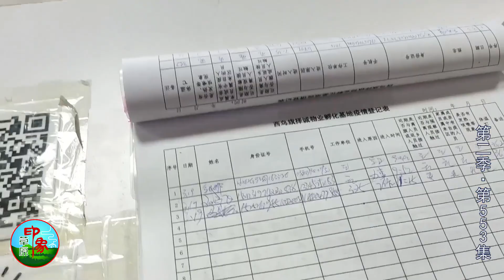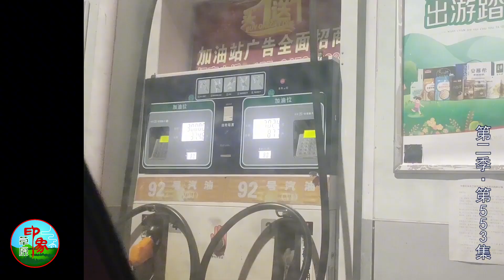第二季(553)油价大涨还喊95加满，工作一天疲惫不堪，晚上撸串犒劳自己！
【乌音嘎】油价大涨还喊95加满，工作一天疲惫不堪，晚上撸串犒劳自己！